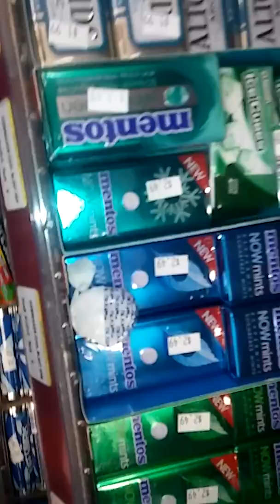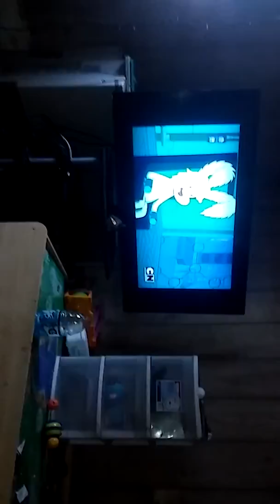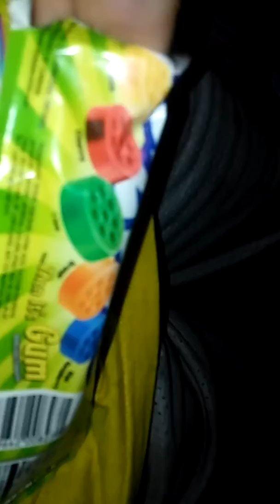Shop with me